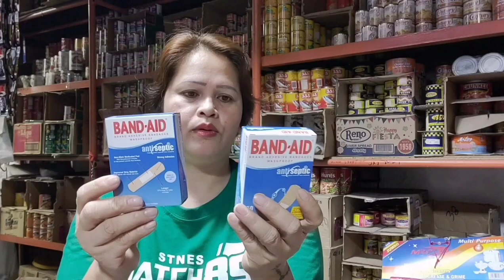MGA ITEMS NA MABILIS BUMALIK ANG PUHUNAN AT MABILIS MAKUHA ANG TUBO